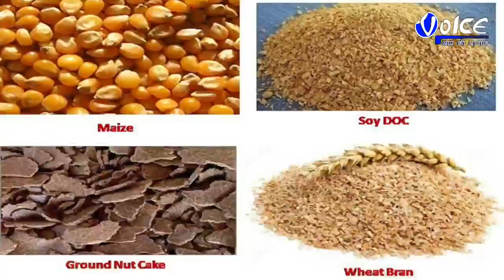jaigaon জয়গাঁ খোকলাবস্তিতে হাতির তাণ্ডবে ক্ষতিগ্রস্ত 2টি ঘর ও সুপারি বাগান